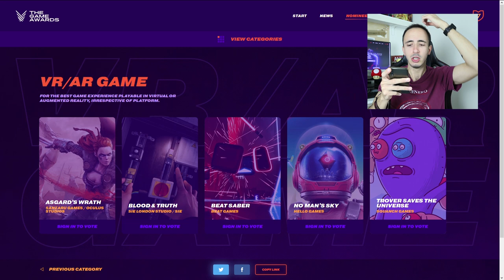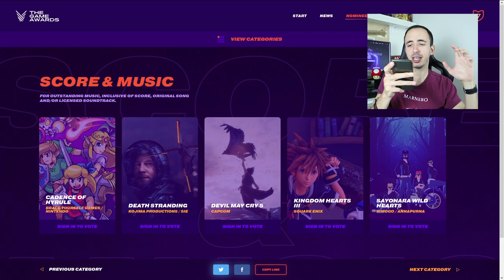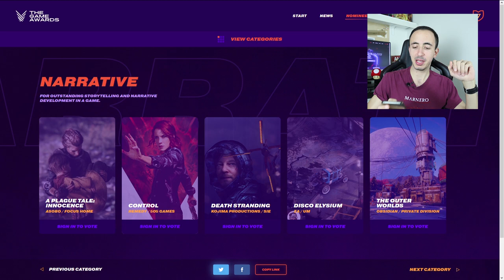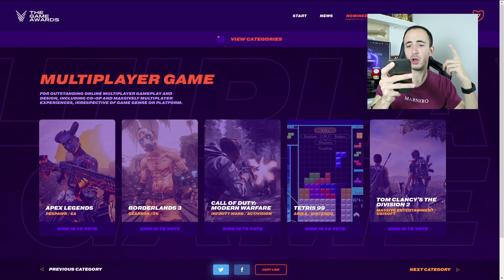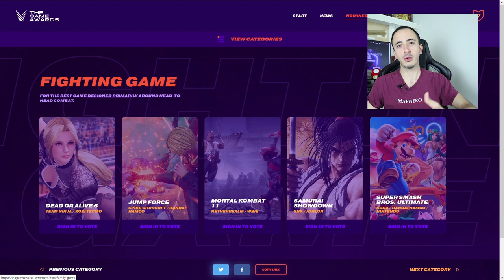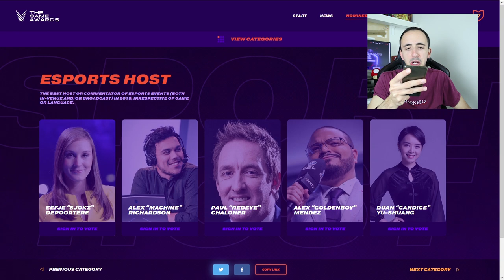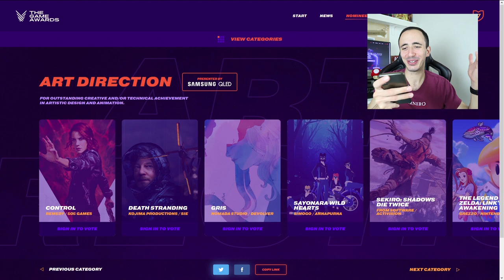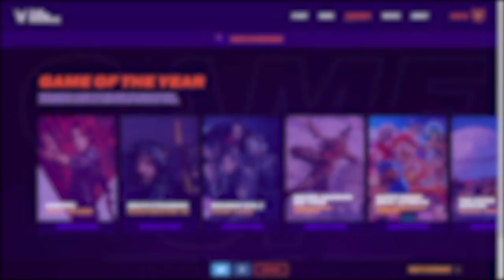The Game awards 2019: GOTY CONTROVERSO? Scommettiamo!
Ecco le nomination per i the Game Awards 2019... Death Stranding troneggia in tutte le categorie, abbiamo forse un Goty preannunciato? Titoli come Control, Resident Evil 2 e Sekiro non si lasceranno battere tanto facilmente. E poi c'è sua maestà Super Smash Bros. Ultimate! Scommettiamo su quali saranno i vincitori? Vi aspetto nei commenti

Io sono il Poro Michele, dai Game Awards 2019, ciao!